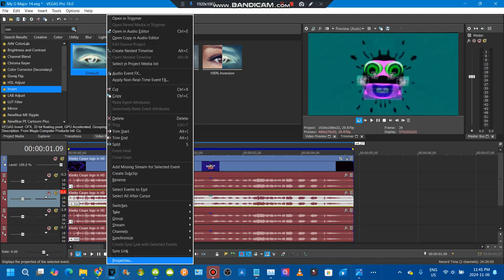How to make my g major 14